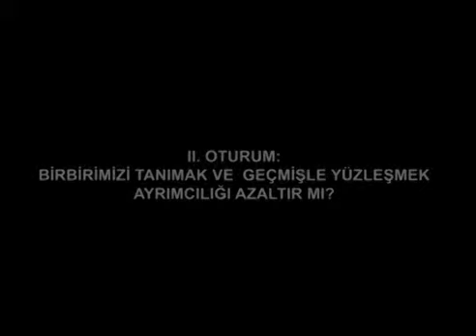Ayrımcılık: Anlamak, Çözümlemek, Mücadele Etmek - 2. Oturum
SEMPOZYUM - Ayrımcılık: Anlamak, Çözümlemek, Mücadele Etmek
Tarih: 29 Eylül 2012
Saat: 09:30-18:00
Yer: Santral Kampüsü, E1-301

Son yıllarda hızlı bir dönüşüm geçiren Türkiye’de yerleşik kimliklerin, toplumsal grupların konumlarının ve gruplararası hiyerarşik ilişkilerin sorgulandığı görülüyor. Dilleri, etnik aidiyetleri, inançları, cinsiyetleri ya da cinsel yönelimleri hâkim normlardan farklı olan gruplar artan oranda örgütleniyor, ayrımcılığa uğradığını dile getiriyor ve eşitlik talep ediyorlar. Farklı grupların talepleri bir yandan sorunları konuşmak ve ayrımcılık sorununa çözüm bulmak için fırsat sağlıyor; öte yandan yerleşik normlar sorgulandığı icin eşitlik talep eden gruplara karşı ayrımcı davranışlar ve nefret söylemi artıyor.

Bu çerçevede farklı alanlarda ayrımcılık konusunu ele almanın önemi gittikçe daha sık dile getiriliyor ve hatta son yıllarda hukuk, sosyoloji, eğitim bilimleri ve psikoloji alanlarında yeni çalışmalar ve raporlar yayımlanıyor. Ancak bu disiplinlerin birbiriyle ne kadar konuşabildiği ayrı bir tartışma konusu. Oysa sahada çalışan uzmanların dile getirdikleri gibi ayrımcılık disiplinlerarası bir yaklaşımla ele alınması gereken karmaşık bir olgu.

Sempozyumda tartışılan konular:
Hukuk, Sosyoloji, Eğitim Bilimleri ve Psikoloji alanlarında ayrımcılık konusundaki çalışmalar ne durumdadır? Gelişmeler, eksikler nelerdir? Disiplinlerarası bir yaklaşım nasıl geliştirilebilir? Ayrımcılıkla mücadele konusunda bilimsel çalışmalar ne söylüyor? Ayrımcılıkla mücadele konusunda çalışan farklı STK’ların güçlü ve zayıf yönleri nelerdir? Sahadaki deneyimden neler çıkarsayabiliriz? Eğitimde ayrımcılık konularını nasıl ele alabiliriz? Öğretmen ve öğrencilerin önyargılarını azaltma konusunda neler yapılmalıdır? Eğitim sürecinin aktörleri ayrımcılıkla mücadelede donanımlı hale nasıl getirilebilir?

PROGRAM:
I. Oturum
Ayrımcılık: Sosyolojik ve Eğitimsel Perspektifler
Moderatör: Melike Türkan Bağlı (Maltepe Üniversitesi, Eğitim Fakültesi)

Toplumsal Gruplararası İlişkiler Bağlamında Ayrımcılık ve Eğitim - Kenan Çayır (İstanbul Bilgi Üniversitesi, Sosyoloji Bölümü)

‘Önyargılar, Kalıpyargılar, Ayrımcılık: Sosyolojik ve Eğitimsel Perspektifler’ Projesi Deneyimi - Müge Ayan Ceyhan (İstanbul Bilgi Üniversitesi, SEÇBİR)

Eğitim Ortamlarında Ayrımcılık Meselesini Ele Almaya Yönelik Kaynak Üretme Deneyimi - Ayşe Alan (İstanbul Bilgi Üniversitesi, SEÇBİR - VKV Koç Özel Lisesi)

II. Oturum
Birbirimizi Tanımak ve Geçmişle Yüzleşmek Ayrımcılığı Azaltır mı?

Toplumsal Temas, Ayrımcılıkla Mücadelede Nasıl Uygulanabilir? - Esra Çuhadar Gürkaynak (Bilkent Üniversitesi, Siyaset Bilimi Bölümü)

Travmatik Geçmişle Yüzleşme Ayrımcılığı Azaltır mı? - Murat Paker (İstanbul Bilgi Üniversitesi, Psikoloji Bölümü)

III. Oturum
Ayrımcılığa Disiplinlerarası Yaklaşımlar
Moderatör: Aydın Uğur (İstanbul Bilgi Üniversitesi, Sosyoloji Bölümü)

Ayrımcılık ve Nefret Suçlarıyla Mücadelede Evrensellik, Yerellik, Disiplinlerarasılık - Melek Göregenli (Ege Üniversitesi, Psikoloji Bölümü)

Ayrımcılıkla Mücadelede Hukukun Sınırları - İdil Işıl Gül (İstanbul Bilgi Üniversitesi, Hukuk Fakültesi)

Eğitim Bilimleri, Toplumsal Gerçeklik ve Ayrımcılık - Fatma Gök (Boğaziçi Üniversitesi, Eğitim Fakültesi)

Antropolojinin ‘Öteki’ ile İmtihanı - Ayşe Gül Altınay (Sabancı Üniversitesi, Sanat ve Sosyal Bilimler Fakültesi)

IV. Oturum
Ayrımcılıkla Mücadelede Sahadan Deneyimler
Moderatör: Kenan Çayır (İstanbul Bilgi Üniversitesi, Sosyoloji Bölümü)

Toplumda Engelli Algısı ve Ayrımcılıkla Mücadelede Deneyimler - Süleyman Akbulut (Engelli Ayrımcılığını Önleme ve Mücadele Platformu - Toplumsal Haklar ve Araştırmalar Derneği)

Cinsel Yönelim Temelli Ayrımcılıkla Mücadele - Erdal Demirdağ [Sosyal Politikalar, Cinsiyet Kimliği ve Cinsel Yönelim Çalışmaları Derneği (SPoD)]

Din ve Etnik Temelli Ayrımcılıkla Mücadele - Nejat Taştan (Eşit Haklar için İzleme Derneği)

Medya Taramaları ve Ayrımcılıkla Mücadele - Esra Arsan (İstanbul Bilgi Üniversitesi, Sosyal Bilimler Enstitüsü)

Sosyo-Ekonomik Statü Temelli Ayrımcılıkla Mücadele - Pınar Uyan Semerci (İstanbul Bilgi Üniversitesi, Siyaset Bilimi Bölümü)